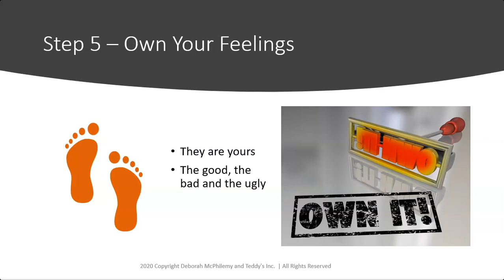Step 5 - Own Your Feelings Part 1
Your feelings and emotions are yours, only you can create them!

This is Video 18 in this Emotional Intelligence Foundation Course playlist which helps you to understand your, and your children's emotions, and behaviour. Discover how emotions affect your thinking, decision making and impact your physical and mental health.

When you understand and accept that your feelings are you own and that only you can create them, it's incredibly empowering! If you can create them, then you have the power to change them! Blaming someone else for your feelings is dis-empowering as you have no control over someone else and what they do.

To download the activity that goes with this video

To download the book that goes with this course, for FREE,

To ask me any questions, join my free Facebook group